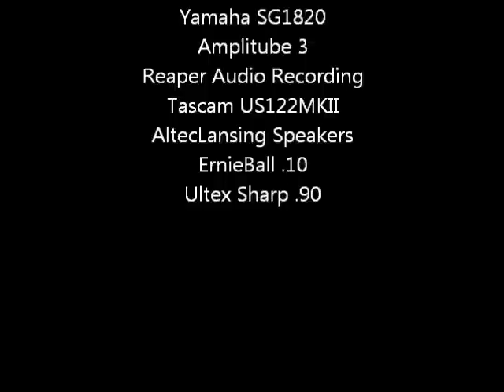Three Days Grace - "Riot" Cover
This was originally tracked against the mp3 using Reaper and recorded onto my Lenovo laptop  I am playing all guitar parts in the audio, but for the video portion, just one.  The video was recorded with playing to the mp3, then the audio portion of the video was replaced with the Reaper recording.  May be some video sync issues.  All of my other videos have been done "live".